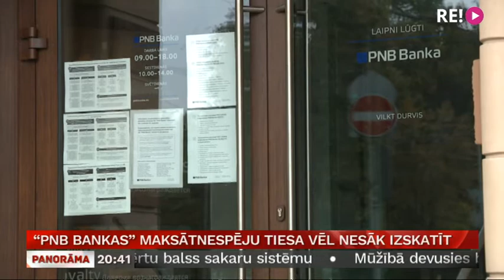“PNB Bankas” maksātnespēju tiesa vēl nesāk izskatīt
Pēc aptuveni stundu ilgām sarunām, kas notika aiz slēgtām durvīm, Vidzemes priekšpilsētas tiesa tomēr vēl nesāka izskatīt pieteikto “PNB Bankas” maksātnespēju. Jo bankas pārstāvji vēl neesot paspējuši iepazīties ar dokumentiem. Par situāciju ap PNB banku interesējās Vita Anstrate.